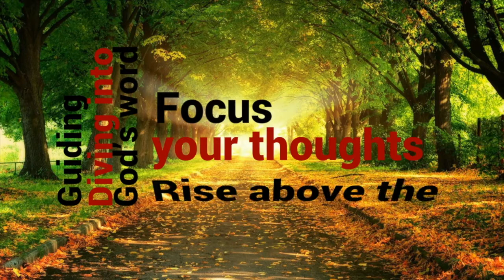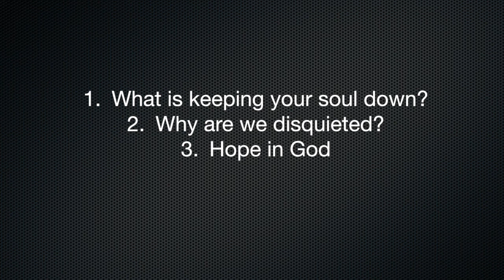Devos with Dee- Soul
Pastor Dee Quote:  A scripture a day keeps the Devil away.

What should we be running towards instead of running away?  What things flip our switch?  Will we hope in faith or run in fear.    Today you will receive food for your soul.